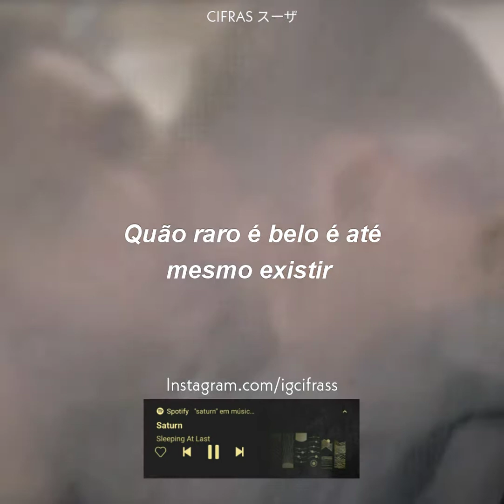Sleeping At Last - Saturn (Status/Edit)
🎬 Filme - Interestelar